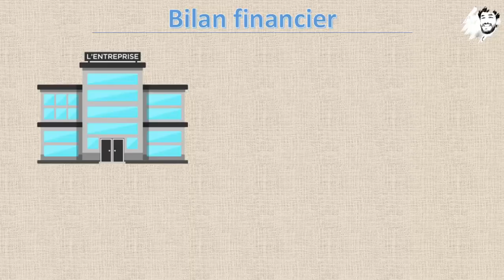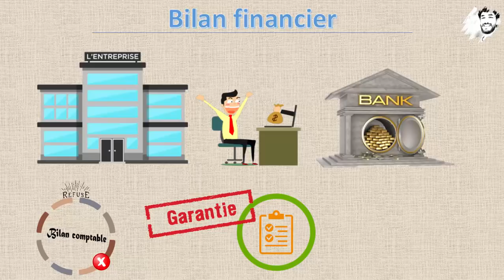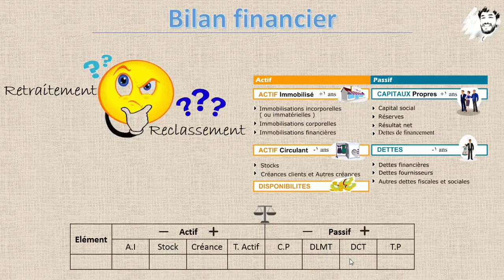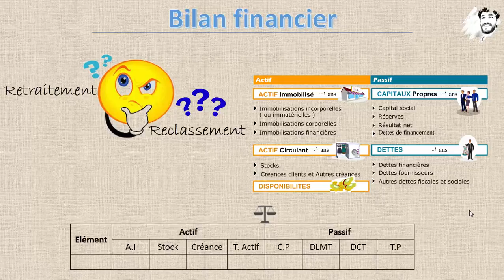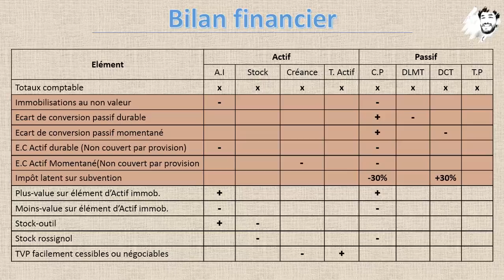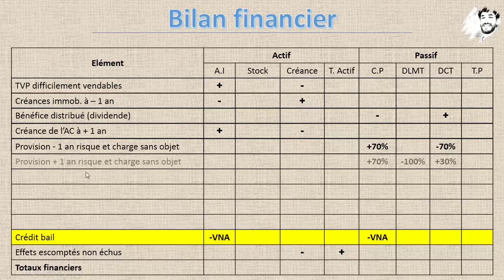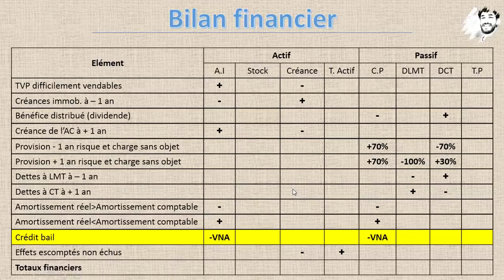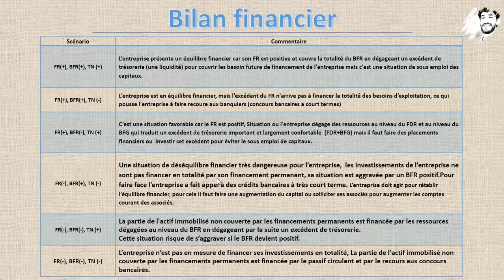L'analyse financière : bilan financier darija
Le traitement du crédit bail est erroné dans la vidéo, le vrai traitement est:
VO de l'immobilisation doit être ajouté à l'actif immobilisé.
Cumul amortissement: ajouter au CP.
VNA: ajouter au dette de financement.

Bilan comptable
bilan financier
tableau de passage du bilan comptable au bilan financier
tableau de retraitement et reclassement
exercice bilan financier
simple
finance